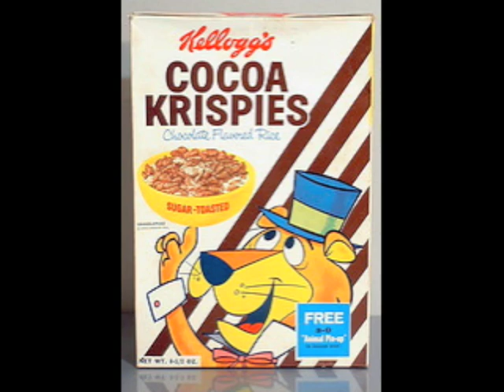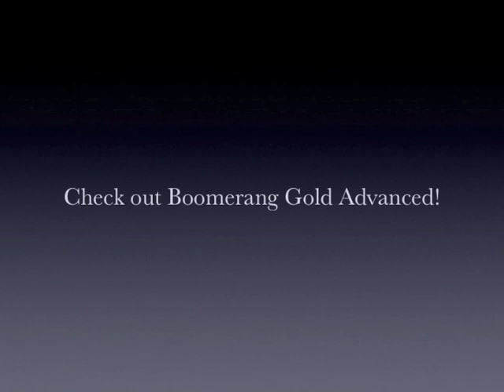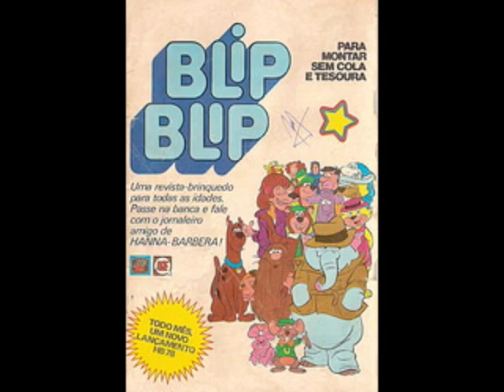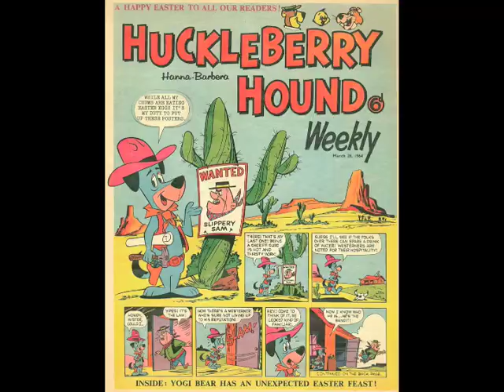Hanna Barbera's Greatest presented by Boomerang Kingdom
Update July, 2012:
The websites listed in the video above are all down. Over the last 3 years, many supporters and forum administrators have quit.